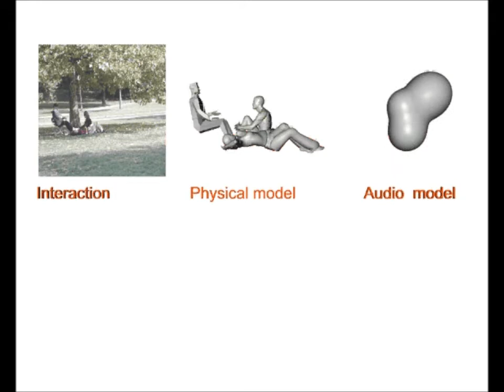voronoi_whole_vid.wmv